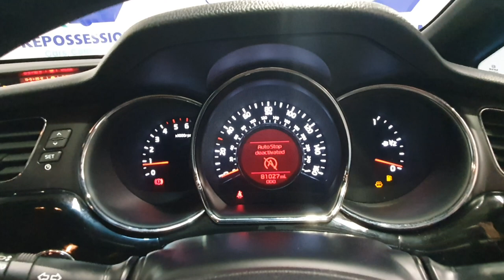RK14CBX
00:00 EXTERIOR
00:50 INTERIOR
01:36 IMPERFECTIONS